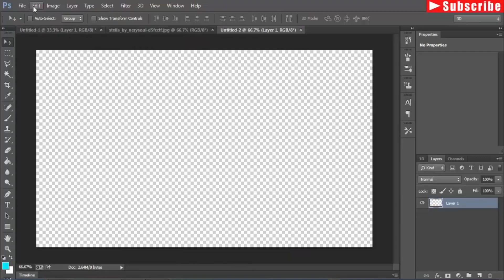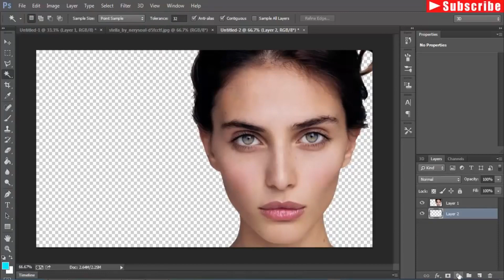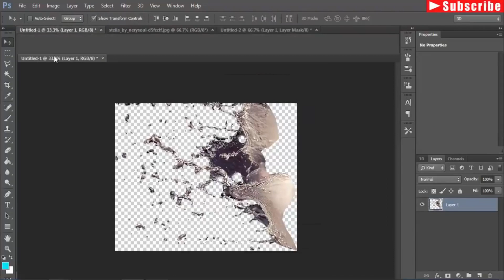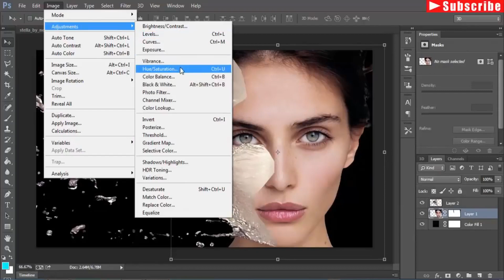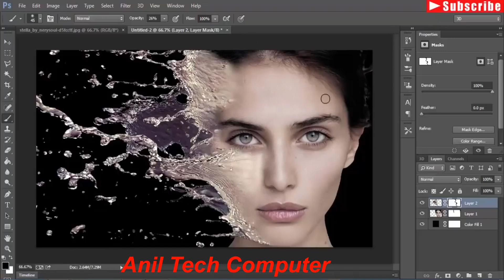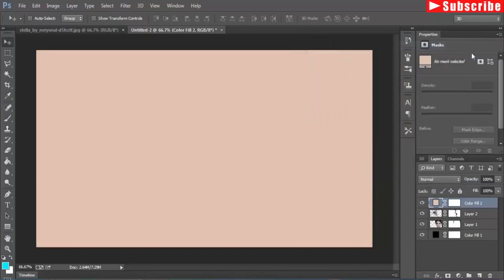splash water effect in photoshop tutorial cs6। water splash photoshop tutorial Anil Tech Computer#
Anil Tech Computer bring you tutorials to provides you the computer education in operating different software like: Ms- word ,Ms-Excel , Ms-PowerPoint , E-mail & Internet , Adobe InDesign , Adobe Photoshop ,Tally You can easily learn free course from at home just click of my video .
Follow Us On:-
धन्यवाद!